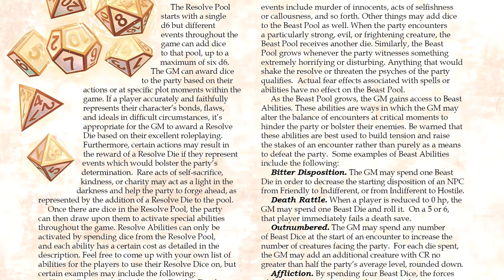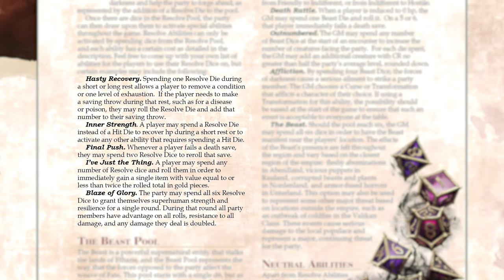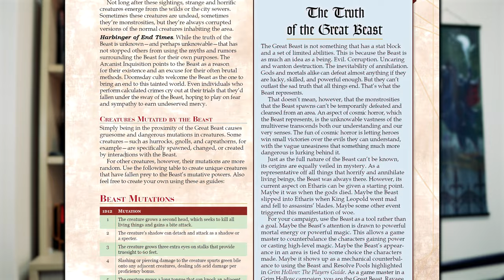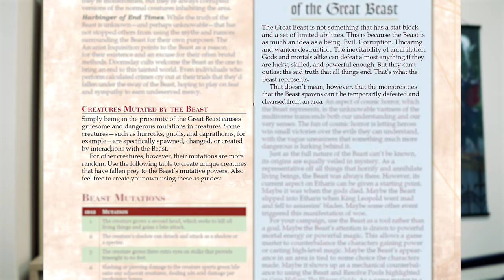How to Fight Grim Hollow's Undefeatable 5e Monster! | Great Beast | DnD | Etharis | D&D | Ben Byrne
Let's run a 5e encounter with the Great Beast itself, from Grim Hollow. What could possibly go wrong? How will your player-characters fair against Etharis' undefeatable monster?

Topics:
00:00 - Intro
00:59 - What is the Great Beast?
03:17 - Using influence dice
05:44 - Fighting the Beast's abominations
08:51 - Fighting the Great Beast directly!

Follow Ben: @TheBenByrne
Keep up with Ghostfire Gaming: @GhostfireG